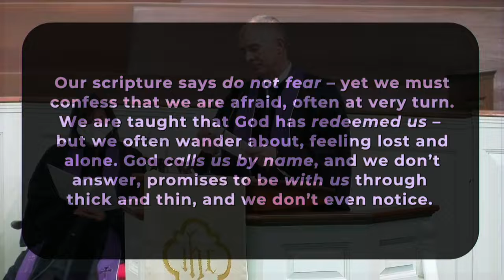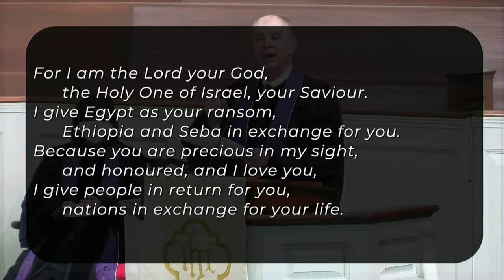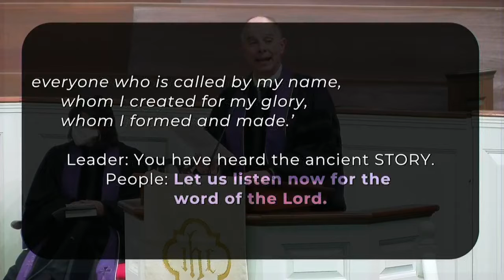Park Road Worship | 1.9.22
Sunday Worship at Park Road Baptist Church on January 9, 2022.